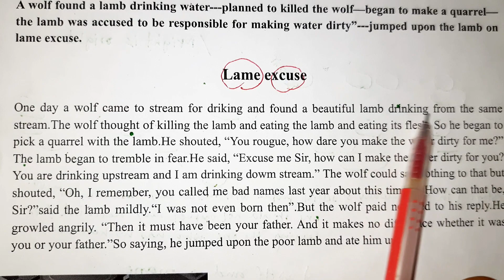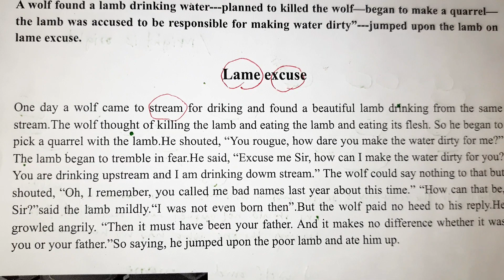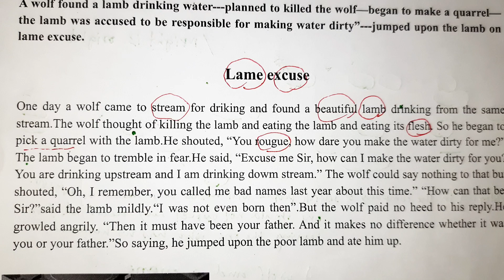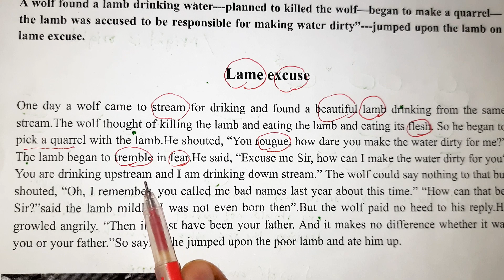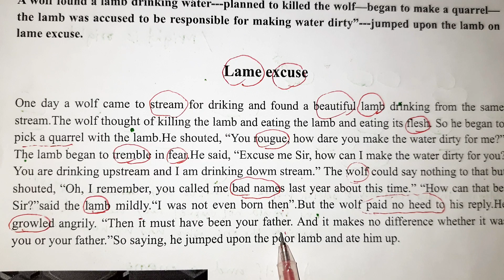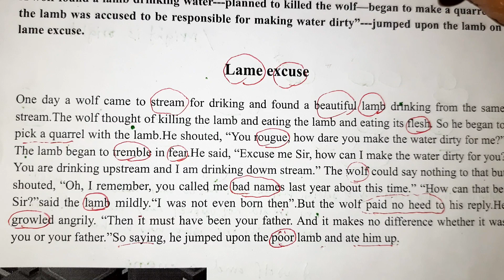English Completing Story | Wolf and Lamb Story / Might is Right / Lame Excuse with Bangla meaning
Welcome to @soyebahmedkhansourav YouTube channel. This channel deals with educational content on various topics. In today's video we are going to discuss about English completing story. Might is right / A wolf and a lamb English completing story with Bangla meaning for class 6, class 7, class 8, class 9, class 10, SSC, HSC.

class 4 english story the wolf and the lamb,
wolf and the lamb story,
the wolf and the lamb easy story,
the wolf and the lamb story in english writing,
wolf and the lamb,
the wolf and lamb story,
the wolf and the lamb story 10 lines,
the wolf and the lamb story moral,
story of wolf and lamb in english,
the wolf and the lamb short story in english,